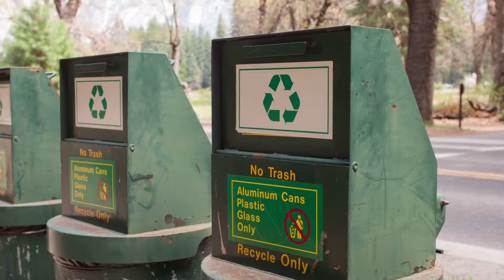Operación Planeta: consejos para el cuidado del planeta en 2019